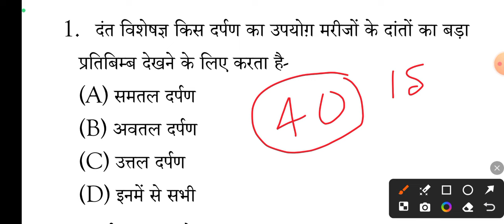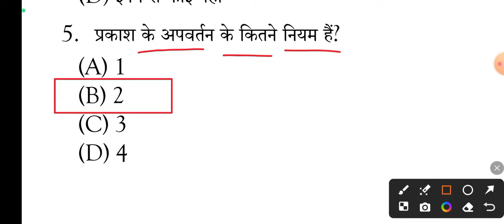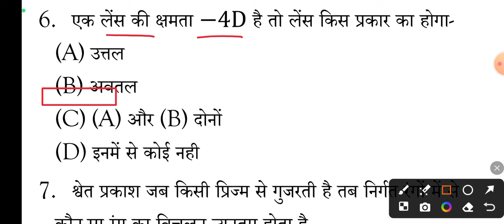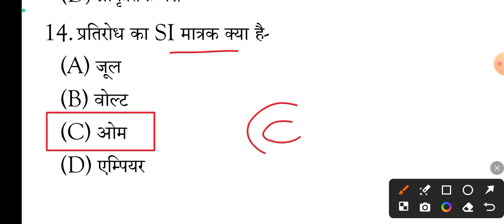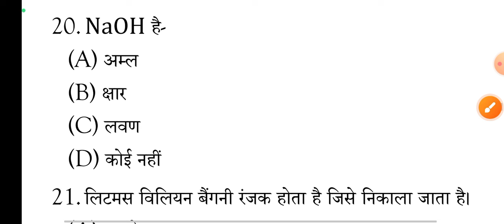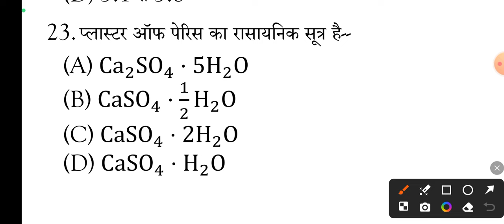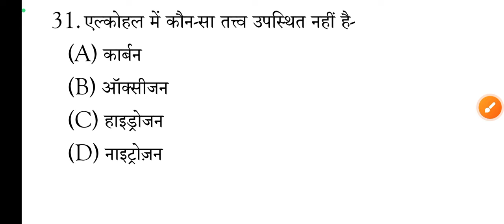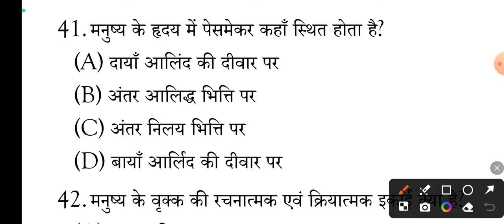Science 20 February Viral Objective Question 2024 || Vigyan Viral Objective 2nd Sitting 2024